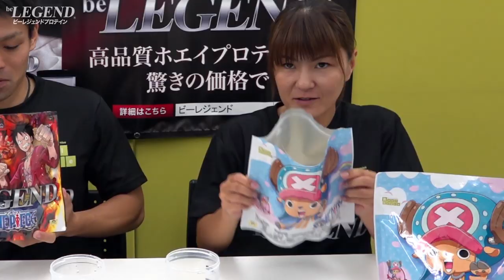【レビュー】ワンピース「悪魔の実風味」と「チョッパーのわたあめ風味」をレビュー！【ビーレジェンド鍵谷TV】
ビーレジェンド ワンピース 「悪魔の実風味」と「チョッパーのわたあめ風味」はズバリこんな味！